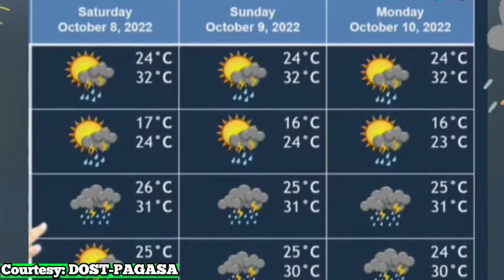ITCZ, LUMALAKAS! - PAGASA LATEST WEATHER UPDATE - ULAT PANAHON NGAYON - LATEST WEATHER FORECAST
Credits/Courtesy:
DOST-PAGASA

weather forecast
ulat panahon
temperatura bukas
weather update ng bayan
gemz channel
dost pag-asa weather report
dost pagasa
weather balita